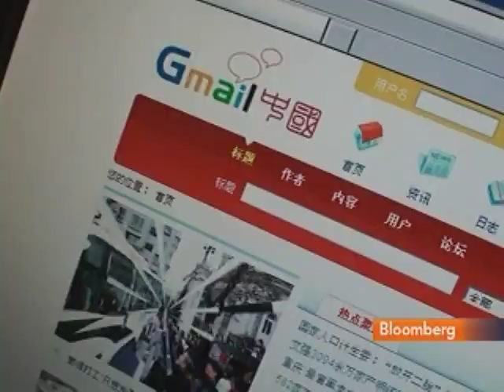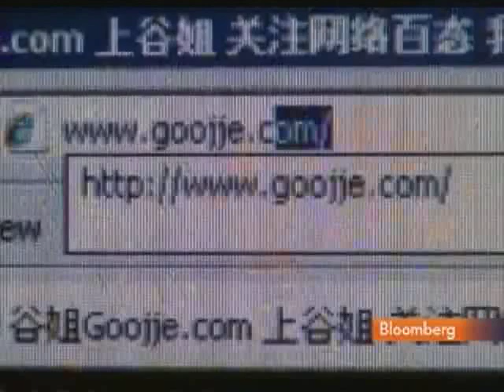Google Asks China Search Engine to Stop Using Its Logo: Video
Feb. 9 (Bloomberg) -- Bloomberg's Stephen Engle reports on Goojje.com, a search engine operator in China which Google Inc. says is using its logo without authorization.
     A letter has been sent to the operator of the Goojje.com Web site asking for the practice to be stopped, a Tokyo-based spokeswoman for Google said in an e-mail yesterday. Google's move comes as it holds talks with Chinese authorities on its plan to offer uncensored search results after saying it was the target of cyber attacks originating from the country. (Source: Bloomberg)